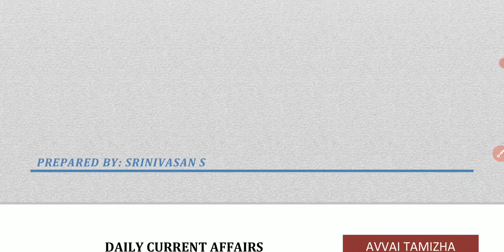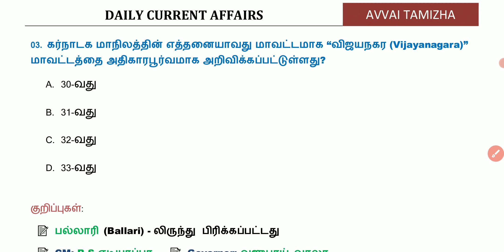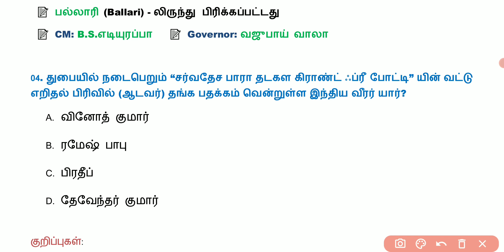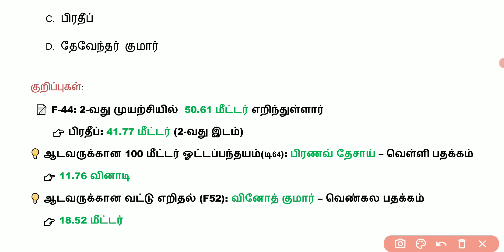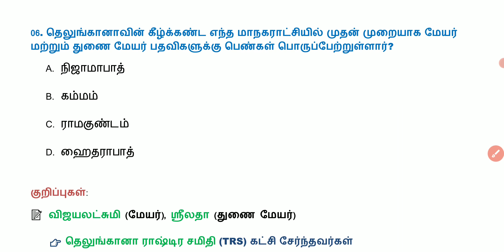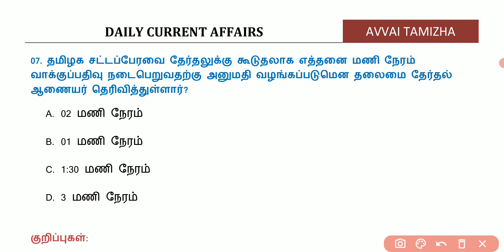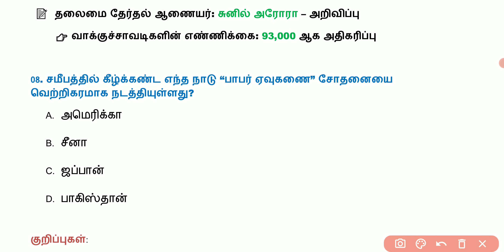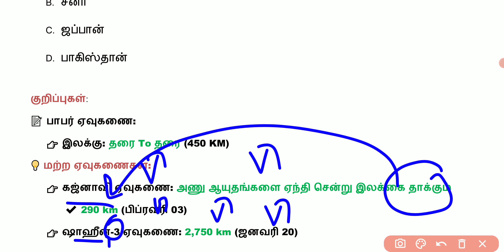Daily Current Affairs In Tamil | 12 February 2021 | 12.02.2021 | TNPSC, RRB, BANK | AVVAI TAMIZHA